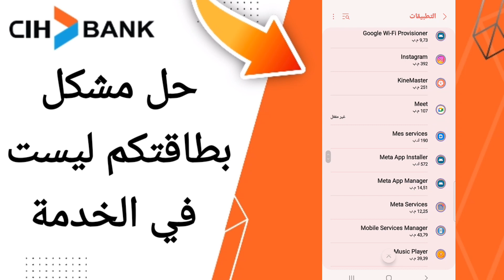كيفية طريقة حل مشكل بطاقتكم ليست في الخدمة في على تطبيق السياش بنك على الهاتف CIH Mobile